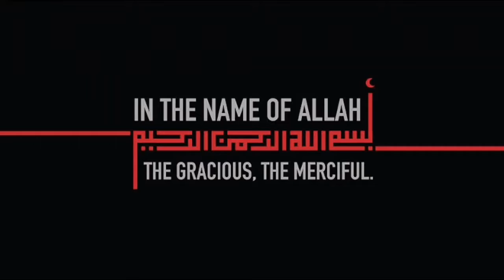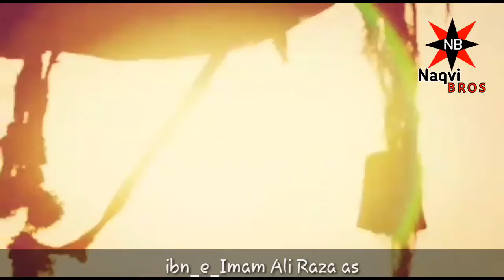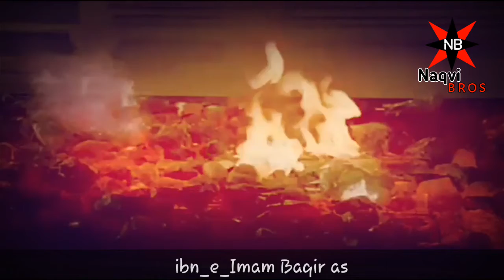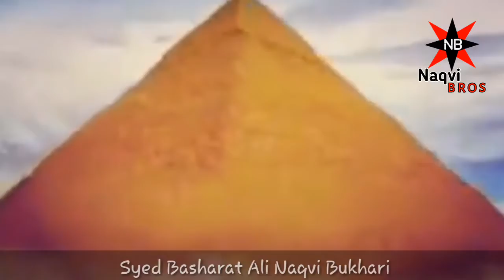Sayyad jalal udeen surkh posh Naqvi al bukhari